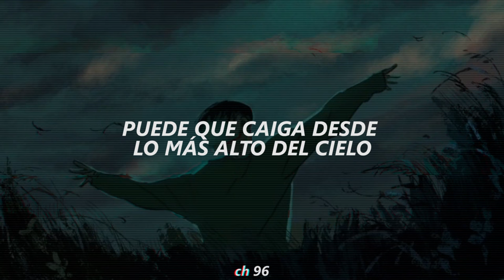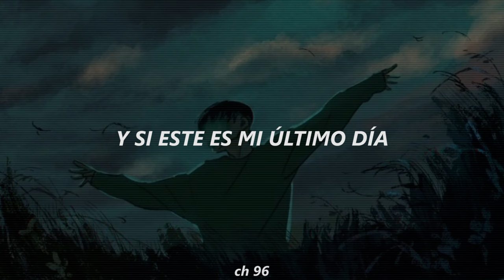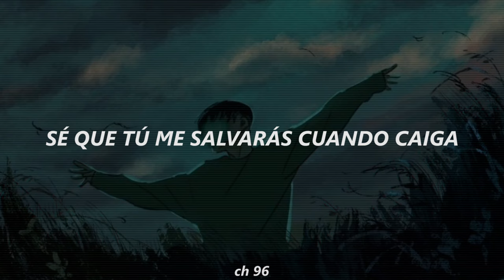Slot Machine (KinnPorsche OST)「Sub.Español」Free Fall